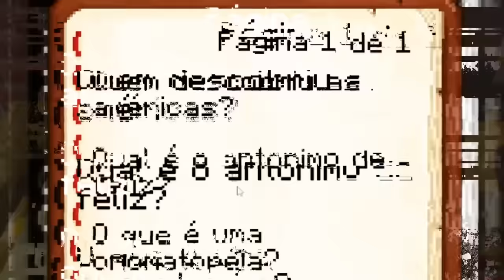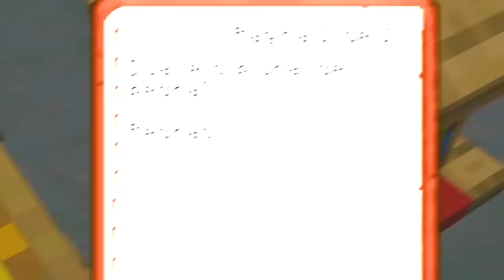Fui de NERD a VALENTÃO DA ESCOLA - O Filme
Fui de NERD a VALENTÃO DA ESCOLA